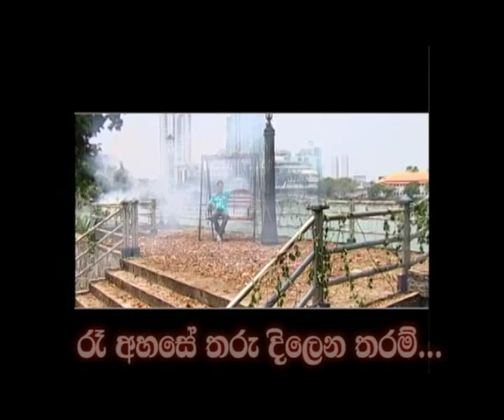Gayantha WIjerathne Website ( Launch Video Presentaion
Launch Video Presentation created by Saliya Lasantha Randunu